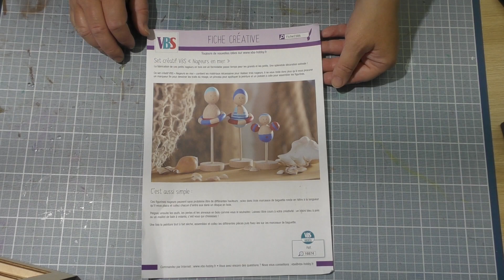Décoration de Table - Les Nageurs à la Mer -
DIY les nageurs à la mer

2166 merci d'être là